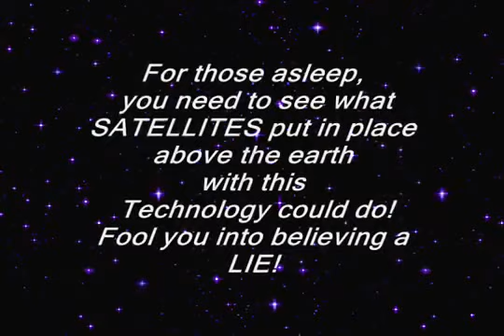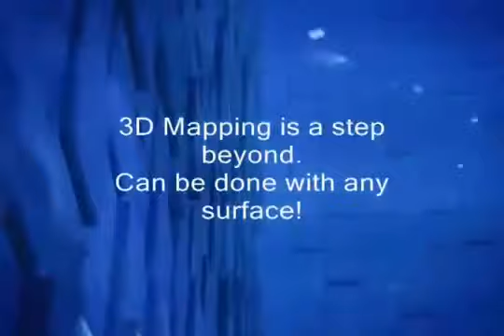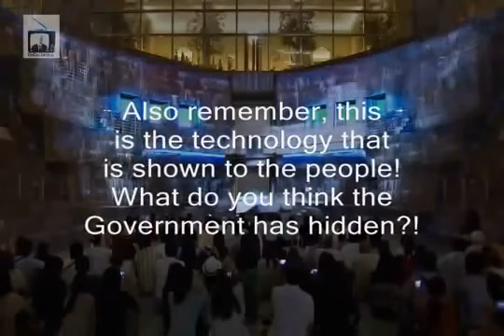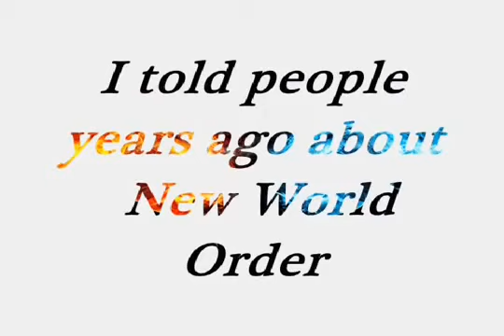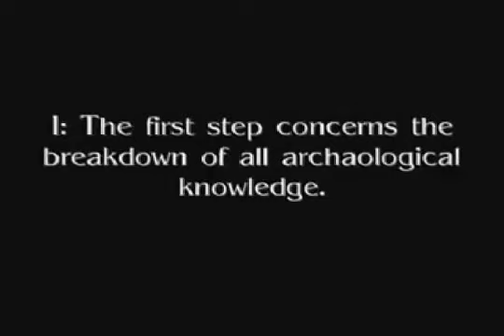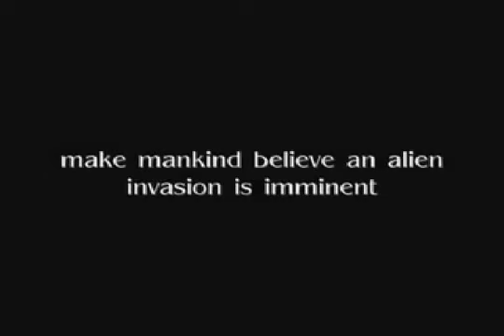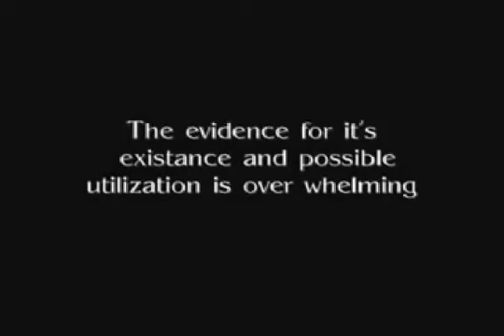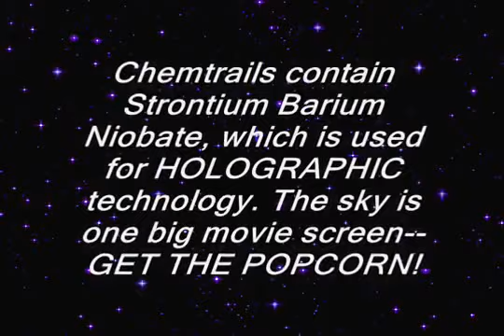PROJECT BLUE BEAM used w/ CHEMTRAILS